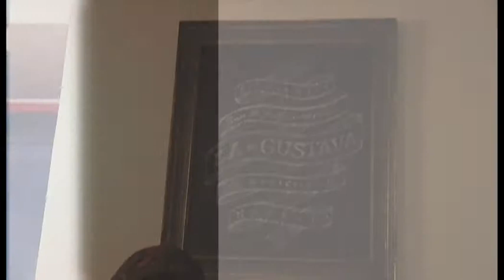NoTapa#02 Reportaje Tapa La Gustava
NoTapa#02 Uanamani + Bikes & Girls + Meneo + Chema AMA

Entrevista grabada el 18 de noviembre del 2013